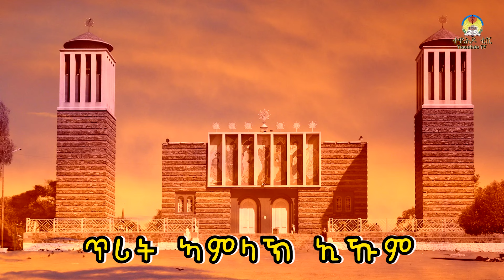ጥሪት ኣምላኽ ኢኹም